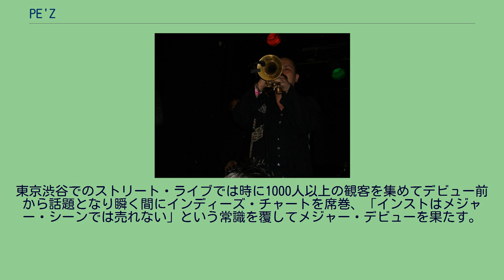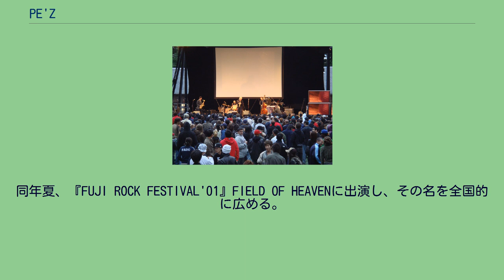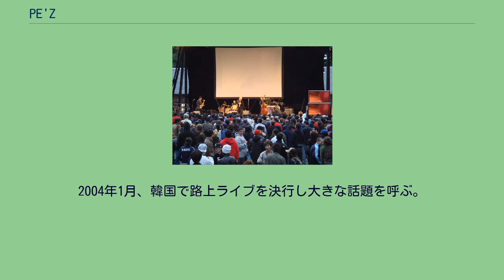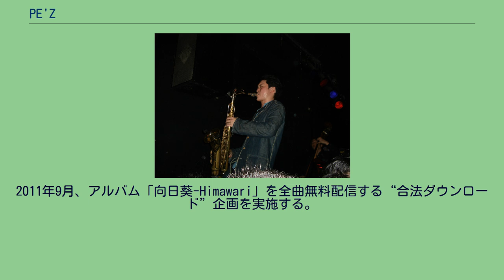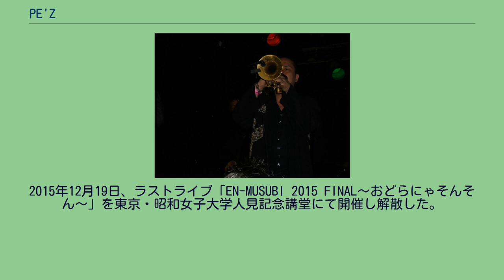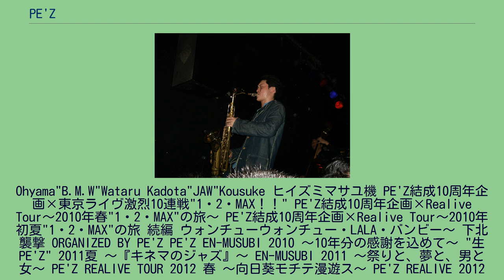PE'Z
1999年、Ohyama"B.M.W"Wataruを中心に結成・活動開始。
2000年より渋谷の路上を中心に活動、翌2001年には年40回ものストリートライブを行なって毎回100人以上の動員を呼び話題となる。
2001年、初のミニアルバム3枚をインディーズレーベルのapart.RECORDSからリリース。
2002年、レコード会社各社による激しい争奪戦の末、東芝EMIと契約。
1stスタジオ・アルバム『九月の空-KUGATSU NO SORA-』がインストバンドとしては異例のオリコン10位を記録。
2003年、インストゥルメンタルバンドとしては異例の「第17回日本ゴールドディスク大賞」“ニューアーティスト・オブ・ザ・イヤー”を受賞。
2004年1月、韓国で路上ライブを決行し大きな話題を呼ぶ。
2005年、オランダに本社を置く世界的レーベルのロードランナーに移籍して本格的に世界進出を果たし、イギリス（マンチェスター、ロンドン）、オランダ（アムステルダム）にてライブを敢行。
2006年3月、初のUSツアー（全9公演）を行う。
2008年2月、全国展開する雑貨屋ヴィレッジヴァンガードにてジャズのスタンダードを独自のアレンジでカヴァーした限定CD「黒船のジャズ」をリリース、4月にはTBS系報道番組「筑紫哲也 NEWS23」に生出演。
2011年9月、アルバム「向日葵-Himawari」を全曲無料配信する“合法ダウンロード”企画を実施する。
2012年2月に無料配信アルバム第2弾「OH! YEAH!PARTY!!」を、同年12月に第3弾となる「JumpUP!」を発表。
2014年、結成15周年のアニバーサリーイヤーという事もあって5月に短期間で東京のライブハウス13ヵ所を一気に駆け抜けるツアー、7月には約10年ぶりとなる東京新宿の歌舞伎町でのワンマンライブなどハイペースなコンサート活動を行うものの、12月1日、PE'Zオフィシャルサイトにて翌2015年いっぱいでの解散を発表。
2015年12月19日、ラストライブ「EN-MUSUBI 2015 FINAL〜おどらにゃそんそん〜」を東京・昭和女子大学人見記念講堂にて開催し解散した。